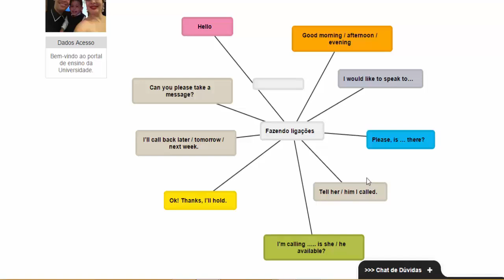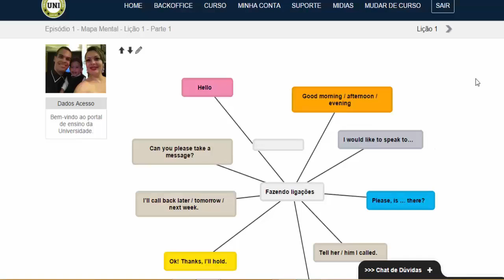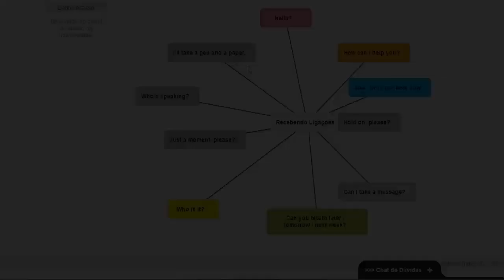Como Atender Ligações em Inglês?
Como Falar Inglês em 8 Semanas! A descoberta nascida na Universidade de Harvard que vai destravar seu Inglês! Clique no link abaixo e veja como você também pode falar inglês. Link para treinamento GRÁTIS

COMO MEMORIZAR TUDO O QUE VOCÊ APRENDE EM INGLÊS!
Tenha acesso ao treinamento gratuito de como memorizar tudo o que você aprende em inglês!